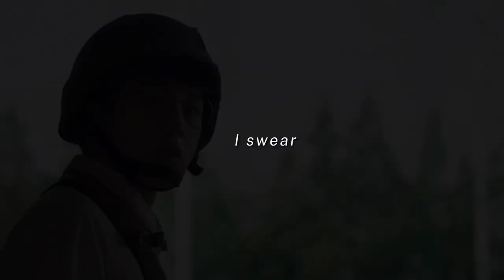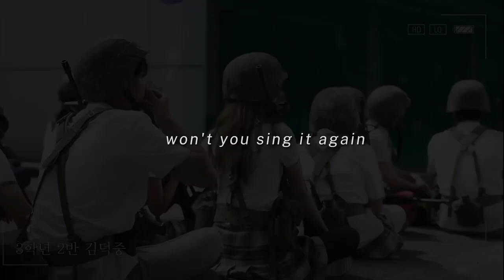Can I be him - Kim Chiyeol × Lee Nara × Do Soo Cheol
Kdrama: Duty After School